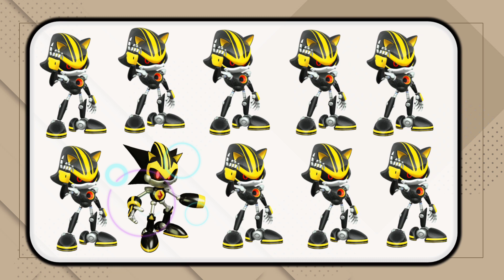Find The Odd One Out Sonic l Find the odd emoji out l Spot the different l Puzzle Quiz game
Find the odd one out cartoon pictures l
Find the difference between the picture.
Complete all finoling . The Sonic Puzzles before the time runs out !
In each puzzle there is one cartoon pictures Slightly different from the rest. Find the odd one out cartoon pictures !
There are easy picture Puzzles any one can solve coment below if you can find each one in this emoji . game for kids.

1. Honey The Cat
2. Doctor Eggman
3. Metal Sonic
4. Codepen butterflies
5. Blaze the Cat
6. Tom Cat
7. Melal Sonic 3.0
8. Blaze the Cat
9. Doctor eggman
10. Tangle the lemur